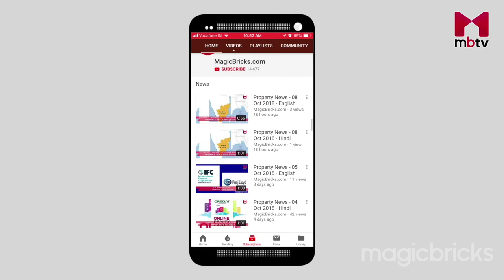पूर्वी दिल्ली के सर्टिफ़ाइड एजेंट्स भाग 2 S0108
Meet certified agents from MagicBricks, as they discuss how they can help you find the best properties, along with the quality lead assurance of Magicbricks. In this segment meet certified agents from East Delhi.